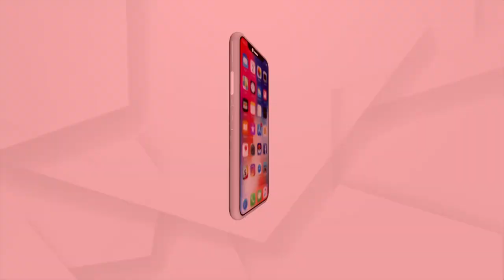Pesticides used to grow vegetables can prove fatal for consumers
ଘାତକ ସାଜିପାରେ ପନିପରିବା
ସ୍ନାୟୁ ଓ କ୍ୟାନସର ଭଳି ରୋଗରେ ହୋଇପାରନ୍ତି ଆକ୍ରାନ୍ତ । ଶୁଣିଲେ ଅ।ଶର୍ଯ୍ୟ ଲାଗୁଥିବା କିନ୍ତୁ କଥା ଟା ଏକଦମ ସତ । ଶୀଘ୍ର ଅମଳ ଓ ରୋଗପୋକ ଦାଉରୁ ରକ୍ଷା ପାଇବା ପାଇଁ ବର୍ତ୍ତମାନ ଯେଉଁ ରାସାୟନିକ କୀଟନାଶକ ବ୍ୟବହାର ହେଉଛି ତାହା ଅତ୍ୟନ୍ତ ଘାତକ ହୋଇପାରେ ବୋଲି ଚେତାଇ ଦେଇଛନ୍ତି କୃଷି ବିଜ୍ଞାନି । ବିଶେଷ କରି ପରିବା ହବ କୁହାଯାଉଥିବା ପୁରୀ ଜିଲ୍ଲା ପିପିଲି, ଡେଲାଙ୍ଗ ଓ ନିମାପଡା ଅଞ୍ଚଳରେ ଅତ୍ୟଧିକ କୀଟନାଶ ବ୍ୟବହାର ହେଉଥିବା ସତର୍କ କରାଇଛି ଜିଲ୍ଲା କୃଷି ବିଭାଗ ।